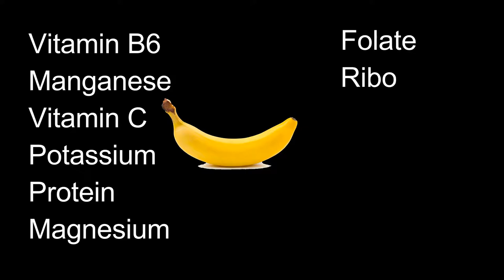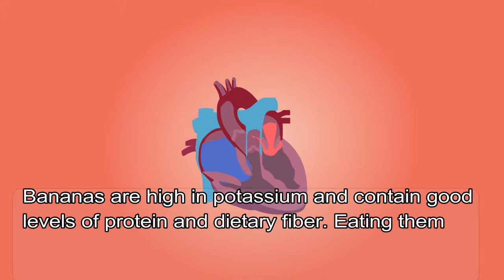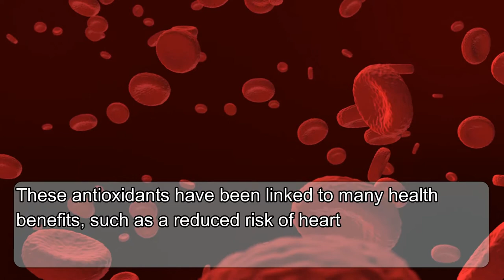6 Reasons to Love the BANANA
Banana is common and widely fruits around the world. Not only cheap but it also nutritious fruit and delicious in taste. Because people consider this as fruit of all ages.

Banana Vitamins and minerals:

Vitamin B6
Manganese
Vitamin C
Potassium
Protein
Magnesium
Folate
Riboflavin
Niacin
Vitamin A
Fiber
Iron

Pictures: Pixabay and Pexels

Photo by Acharaporn Kamornboonyarush from Pexels
Photo by PhotoMIX Ltd. from Pexels- apple banana grapes pic
Photo by icon0.com from Pexels-banana tree
Photo by Arminas Raudys from Pexels
Photo by Dom J from Pexels
Photo by Scott Webb from Pexels